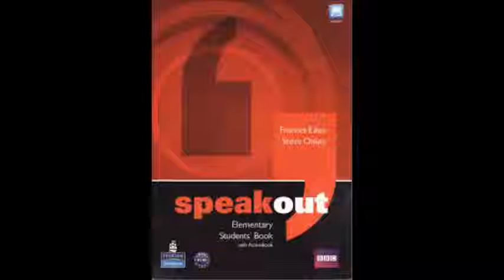S O ELEMENTARY UNIDAD 11 AUDIO 1